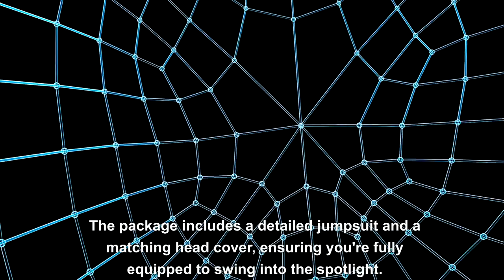Swing Into Action with the Ultimate Spider-Man Jumpsuit! Get Yours at Meow Comic Cos!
Embrace your inner hero with the 2023 Miles Spider-Man: Across the Spider-Verse Jumpsuit, only at Meow Comic Cos! Perfect for Halloween, parties, and superhero adventures, this high-quality costume comes with a soft, comfortable fit and includes a detailed jumpsuit and head cover. Available in sizes for kids and adults. get your custom-fit Spider-Man costume today and make your heroic entrance!